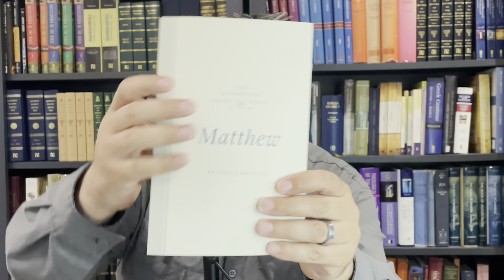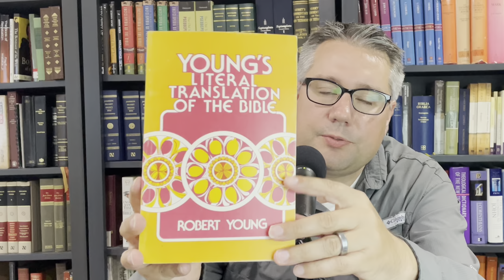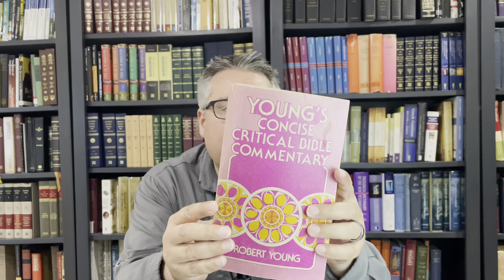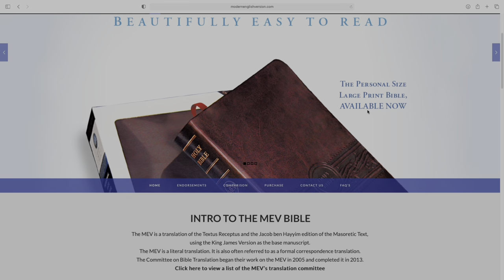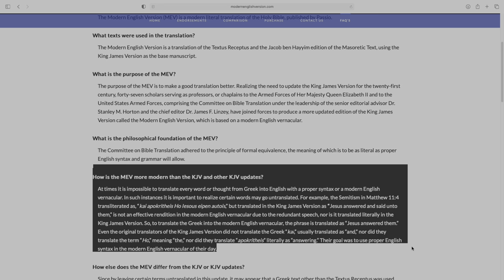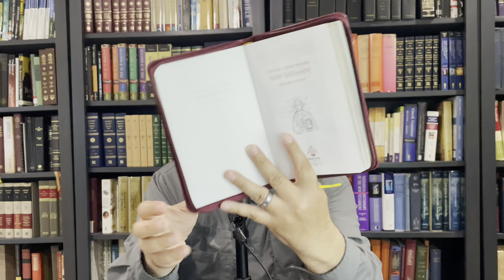Textus Receptus: Translations of TR: KJV, NKJV, MEV, Others???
My main bible in English: To purchase
My favorite non-gel Bible highlighter
My favorite gel bible highlighter
Greek New Testaments:
Textus Receptus
Majority Text
Byzantine Textform
My name is Stephen Hackett and the goal of this channel is to help enrich your bible studies. I strive to do this by giving sharing with you things from the scriptures and offering reviews of books and tools that might be useful to you on your journey.